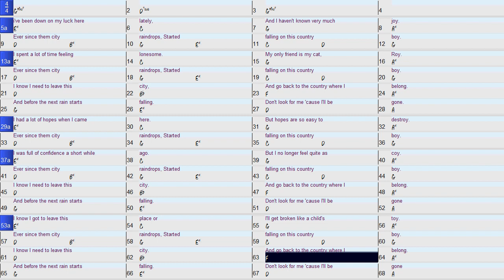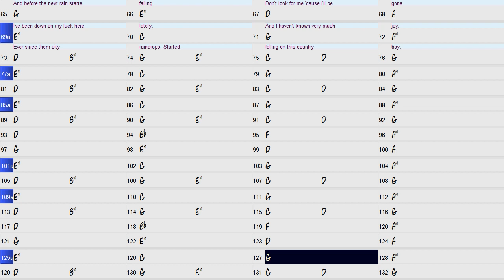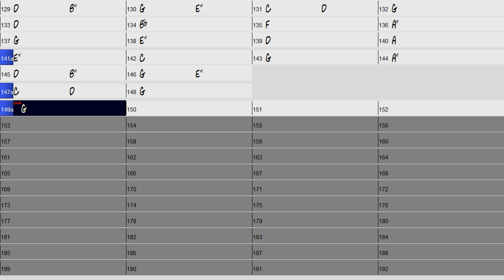City Raindrops Falling on a Country Boy Folk Swing Acoustic